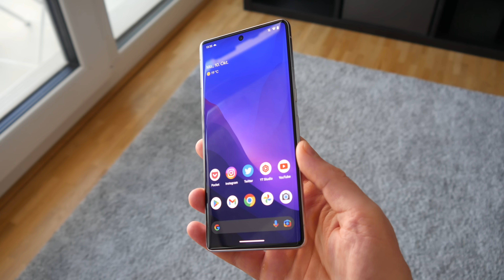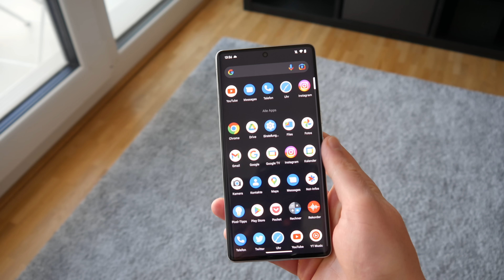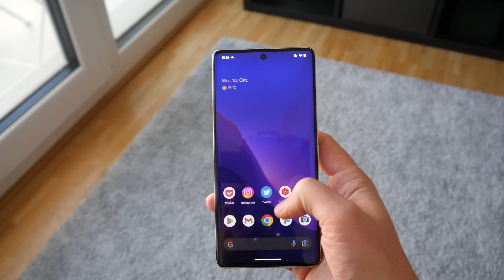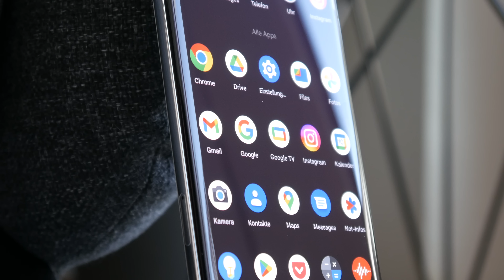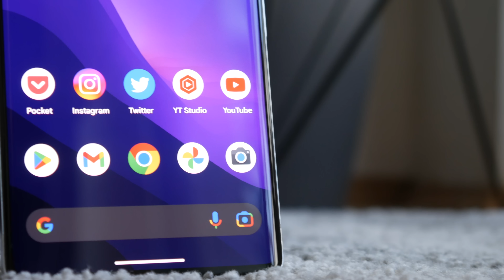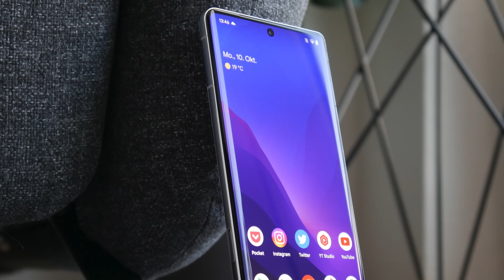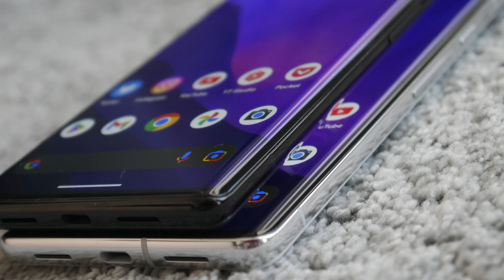Bestes Android-Smartphone? Google Pixel 7 Pro im Test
Ich habe mir das neue Google Pixel 7 Pro angeschaut 🔥

→ Pixel 7 Pro kaufen

Danke! ♥

Zeitstempel:

0:00 Intro
0:44 Google Pixel 7 Pro Test
9:40 Fazit